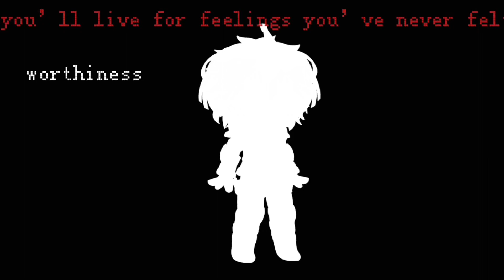What is this leaking affecting my optic? // Optimus Prime // TFP // Gacha // Emo video 🤡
Storyline : emo op cusse im emo 😼🤡

Notes: i nearly forgot to upload this 💀

Audio :

Screenshots : 57
Videos : 0

Time Took : 2h +

Apps Used :

Capcut
Gacha Club
Tiktok (audio)